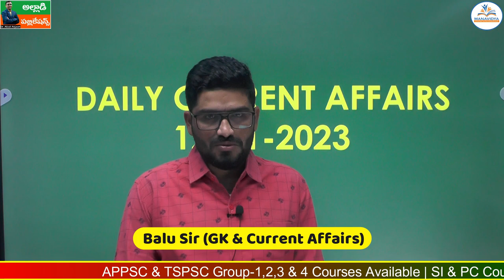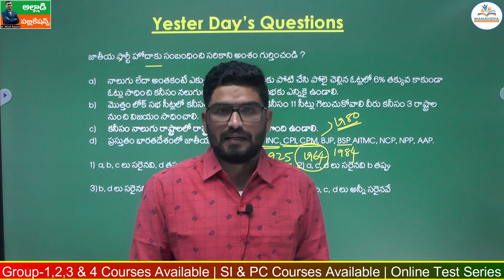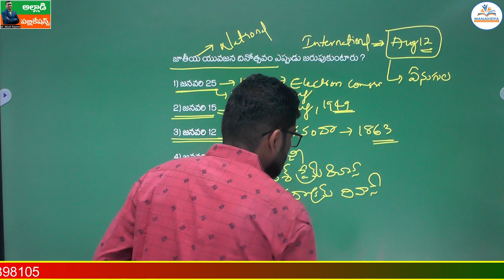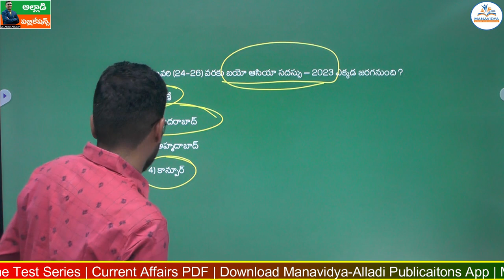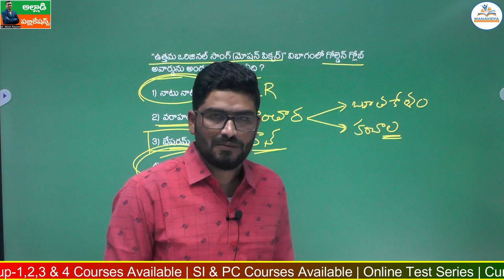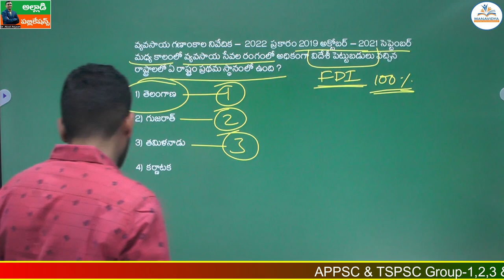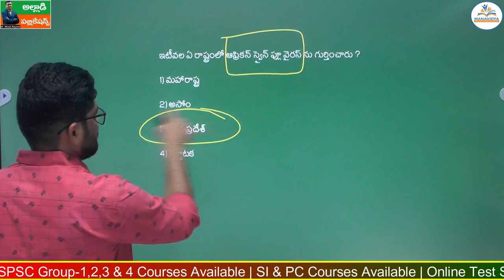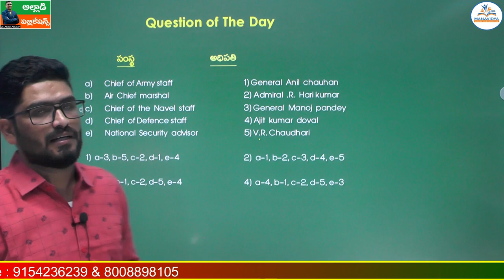Daily Current Affairs Classes in Telugu |12-01-2023 | MCQ's Explanation